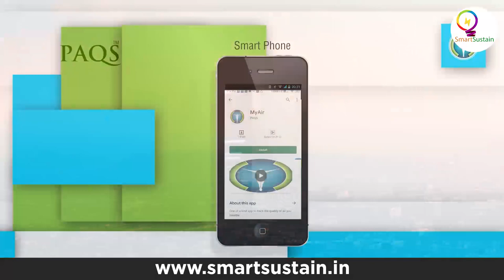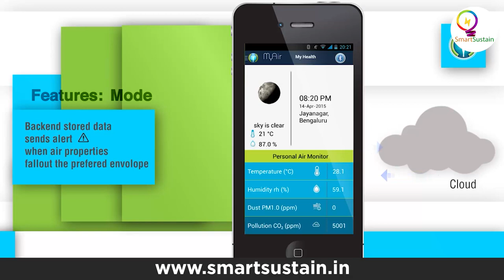SMARTSUSTAIN PAQS a Punch on INDEPENDENCE DAY- Manjunath is with Vaidyanathan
PAQS offers 3 levels of solution:
Outdoor environment: these are deployed in 15 cities of India
Indoor: In the post Covid19 world, there is a growing concern indoor environment, with personal hygiene & safety paramount in the minds of all. Hence the challenge of creating & maintaining Smart environment / indoor space has increased.
PAQS has created a SmartInhaler for asthmatics. This predicts in advance vulnerable and hostile environments to the customers. Thus forewarning the users, and enhancing the health outcomes for the users.